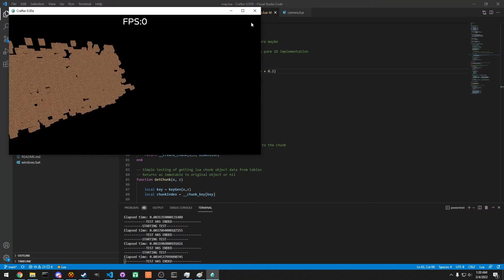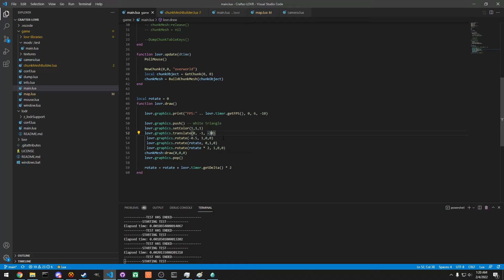LOVR - Weird, Constantly Generating Chunk